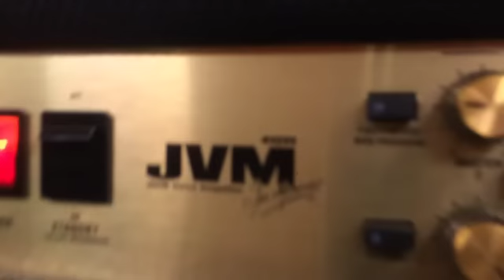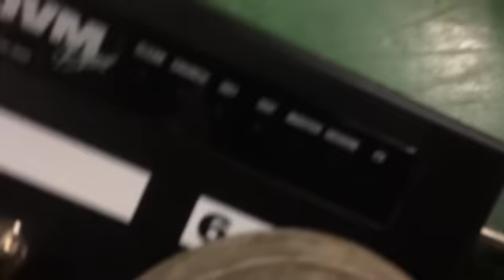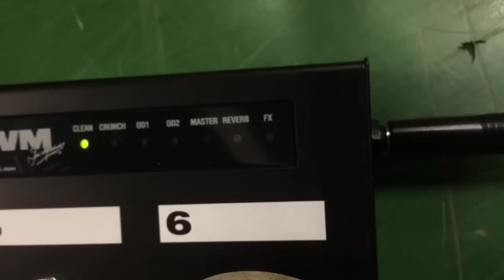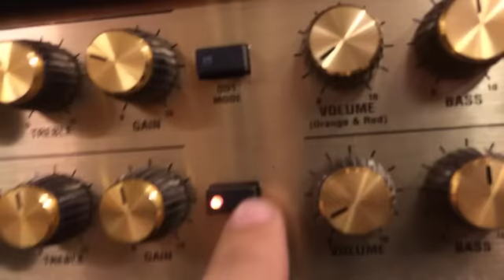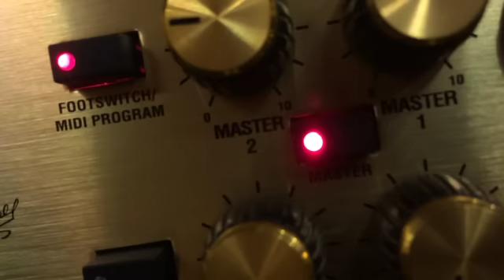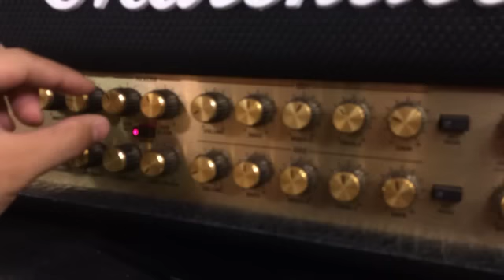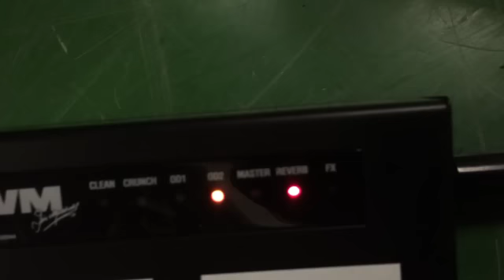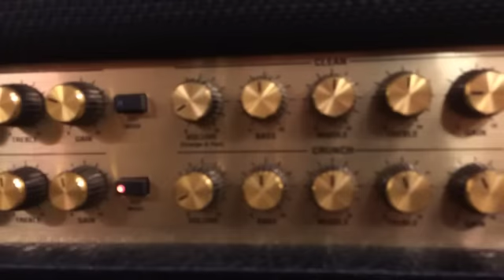Marshall JVM 410H foot switch